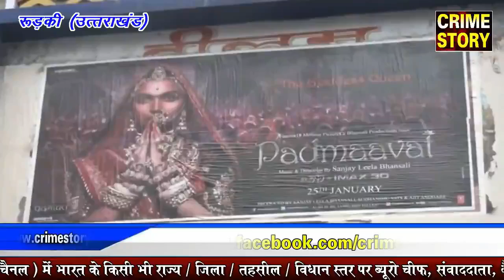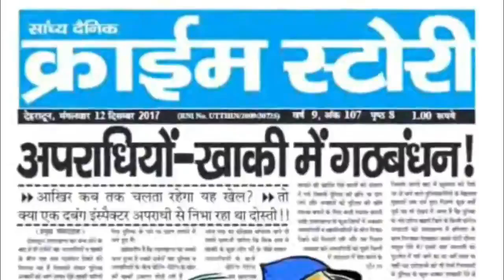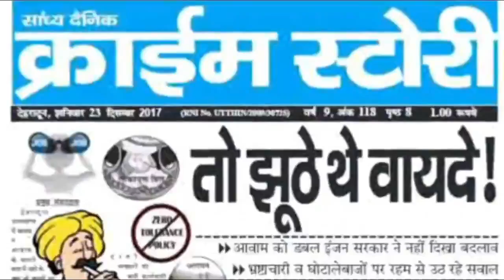फिल्म पद्मावत को लेकर सिनेमाघरो के बहार सुरक्षा..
क्राइम स्टोरी के लिए उत्तराखंड के रूडकी से अली जैदी की रिपोर्ट ...